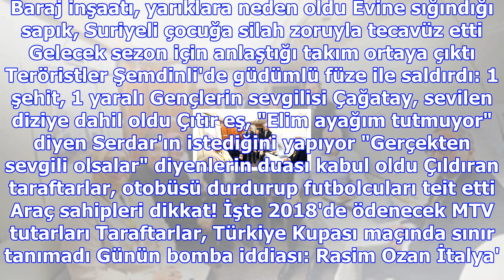Normalden çok hızlı hareket eden meteorun videosu izleyenleri büyüledi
Avrupa Uzay Ajansı (ESA) astronotu Paolo Nespoli, Uzay İstasyonu'nu Atlantik Okyanusu'nun güneyinden...